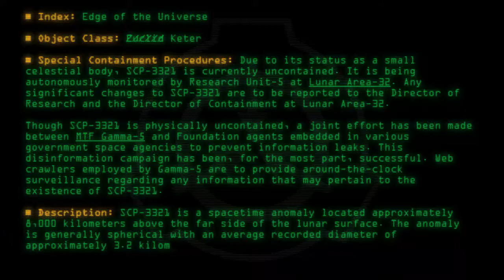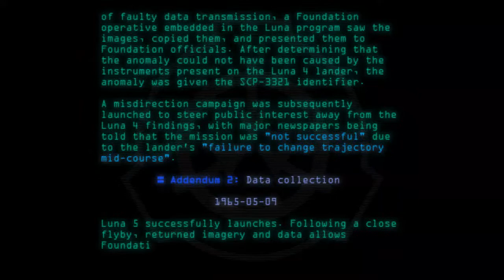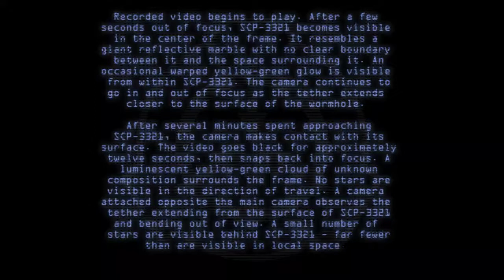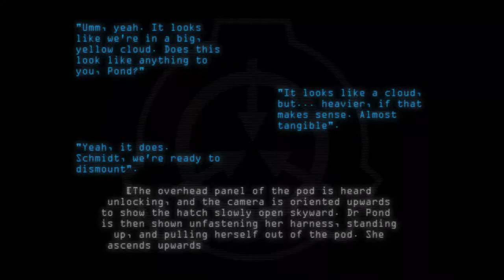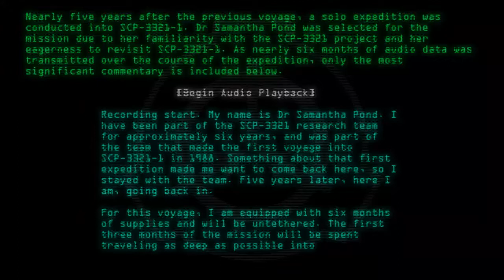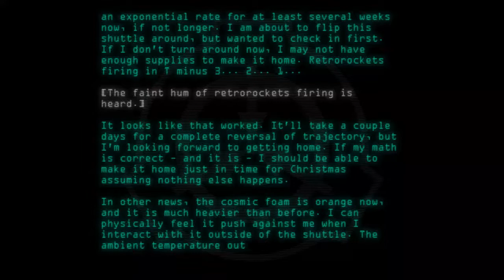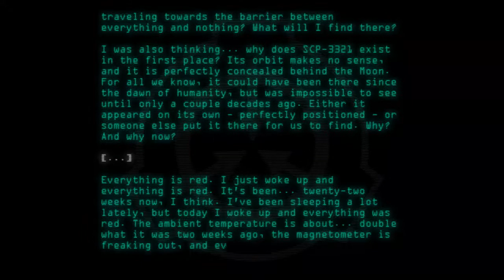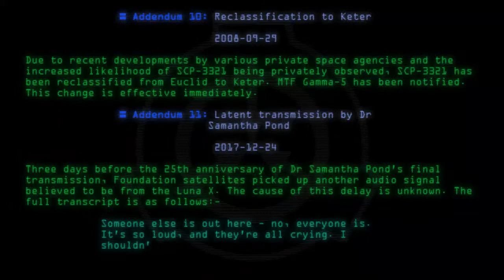SCP-3321 - Edge of the Universe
Code: SCP-3321
Title: Edge of the Universe
Rating: 55
Wordcount: 4016
Last Edit: 14 Jun 2020 02:34
Revision: 17